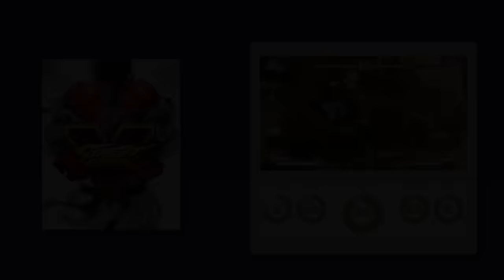Street Fighter V - Videoanálisis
Os contamos qué nos ha parecido la nueva entrega de la popular saga de lucha de Capcom, que ya está a la venta.